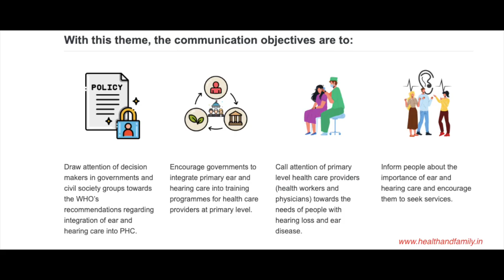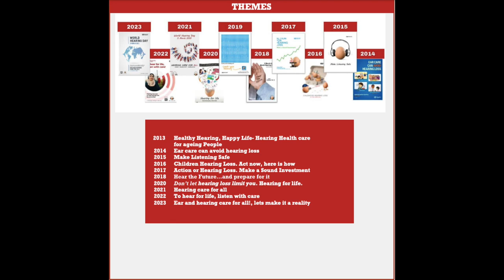World Hearing Day 2023 (3 March)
World Hearing Day 2023 will highlight the importance of integrating ear and hearing care within primary care, as an essential component of universal health coverage

Key messages

Ear and hearing problems are among the most common problems encountered in the community.
Over 60% of these can be identified and addressed at the primary level of care.
Integration of ear and hearing care into primary care services is possible through training and capacity building at this level.
Such integration will benefit people and help countries move towards the goal of universal health coverage.